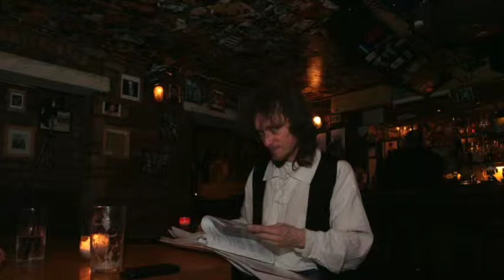"Some Say" - James Hollingsworth @ The Wunder Bar, 6 Feb 2014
"Fascinating one man band James Hollingsworth comes to Midsomer Norton's Wunderbar tonight. James conjures some wonderful soundscapes with guitar effects and loops to create colour and build the suspense." - Somerset Guardian (2014)

photography by Ryan Sanders

Some say, we were born to sing
That's there's so much more, to the human voice
Than all this talk

Some say, we were born in the seas
Some say, it explains the patterns painted
By the remnants of our fur
On our newly naked skin, our nearly naked skin...

Some say, we were born to Dance
That we've taken on a fate, a fallen state
Where we dance and sing no more

(an') Some say, we've got a Long Way to Go...

Some say, we'll need an army to get there
Some say, that's been our problem all along
Some say, what we need is a leader
Some say, all we need is a song

Some say, we need a new perspective
Some say, that we flatter ourselves
To think we've come so far

Some say, we will awaken
And rediscover who we are
Some say, we'll all go on together
See how little we all still know
If we believe, some day, we'll get there
Then we'll see, we've got a Long Way to Go

01 - Wundering  (4:31)
02 - Just the Way it Is  (9:29)
03 - Saturn Ruin  (8:14)
04 - One Saturday  (7:00)
05 - As Ghosts Reveal  (8:13)
06 - Faster than Light  (7:25)
07 - Sooner or Later  (5:21)
08 - Some Say  (8:48)

[Total Running Time - 59:21]